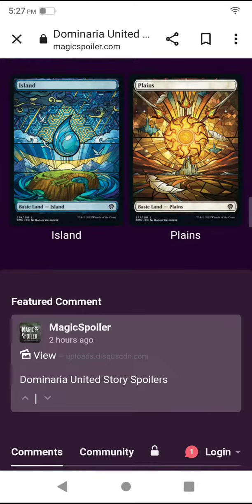dominaria united spoiler season just dropped! rendition of old legends made new!